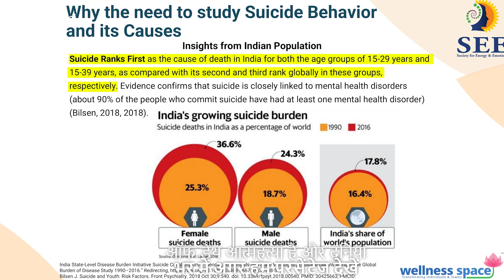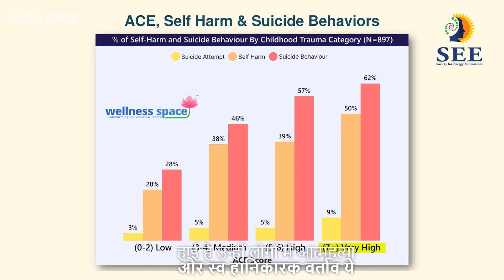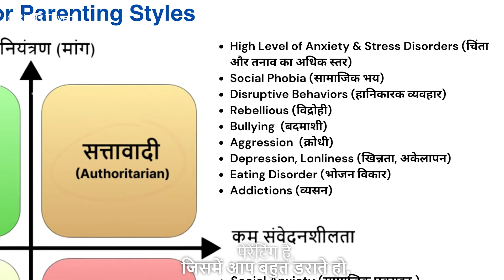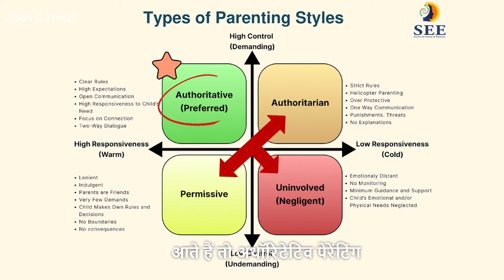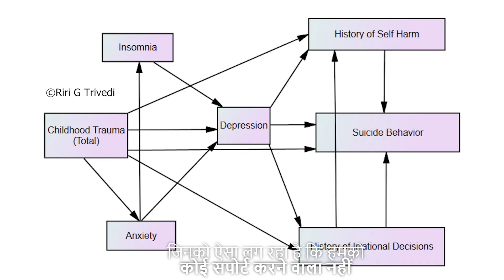Understanding Suicide Behavior for Parents (Hindi) | Riri Trivedi | Wellness Space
🗓️ सितंबर आत्महत्या रोकथाम का महीना है और 10 सितंबर को विश्व आत्महत्या रोकथाम दिवस के नाम से जाता है।

भारत में 15-29 साल तक के  युवतियों में आत्महत्या, मौत के प्रमुख कारणों में से एक है।  रिसर्च यह कहता है की जो बच्चे बचपन में प्रतिकूल अनुभव से गुजरे है, उनके अंदर आत्महत्या करने की संभावना ज़्यदा है | तो इस बारे में बात चित करना बहुत ज़रूरी है | हमारे सेंटर पर जितने लोग आए है  करीबन 600 लोगो के डाटा से हमे यह पता चला है की childhood trauma जिनका high है उनमे ही आत्महत्या और स्व हरनिकारक बर्ताव देखा गया है |

जिन बच्चो 👶🏻 का बचपन में भावनात्मक या शारारिक शोषण हुआ है ,साथ ही सामाजिक समर्थन की कमी अकेलेपन, डिप्रेशन आदि आत्मघाती व्यवहार को बढ़ावा देते हैं।  भावनात्मक शोषण और उपेक्षा के बारे में अधिक जानने के लिए मेरा YouTube वीडियो देखें सकते है

पालन पोषण भी आत्मघाती बर्ताव को प्रभावित करता है। लापरवाह पेरेंटिंग स्टाइल 🧔🏻👩🏻‍🦱 आत्महत्या के बर्ताव से जुड़ा है, जबकि संतुलित और सख्त लेकिन प्यार करने वाला व्यवहार इसे रोकने में मदद कर सकता है। आपको अगर अलग अलग पेरेंटिंग स्टाइल्स के बारे में जानना है तो आप पूरा video▶️ देख सकते है

हम साथ मिलकर अपने बच्चों को भावनात्मक रूप से मजबूत 💪🏻बना सकते है । बच्चों में भावनात्मक मजबूती के बारे में मेरा वीडियो जरूर देखें

बच्चों के साथ खुलकर बातचीत ✅ को बढ़ावा दें और उनकी भावनाओं को दबाने या उन्हें इसके लिए शर्मिंदा न करे ❌। यह ज़रूर हमे आत्महत्या को कम करने में मदद करेगा |🗓️ सितंबर आत्महत्या रोकथाम का महीना है और 10 सितंबर को विश्व आत्महत्या रोकथाम दिवस के नाम से जाता है।

बच्चों के साथ खुलकर बातचीत ✅ को बढ़ावा दें और उनकी भावनाओं को दबाने या उन्हें इसके लिए शर्मिंदा न करे ❌। यह ज़रूर हमे आत्महत्या को कम करने में मदद करेगा |